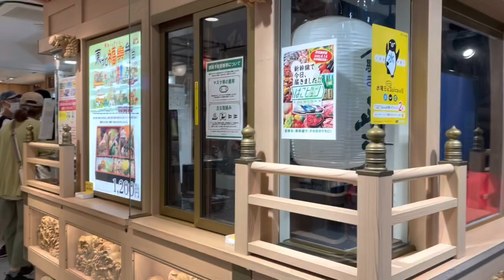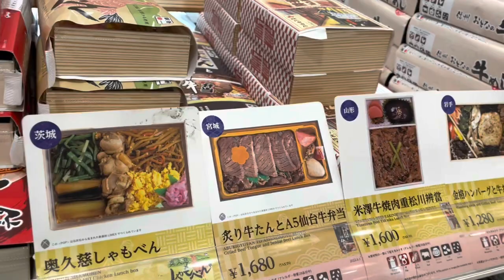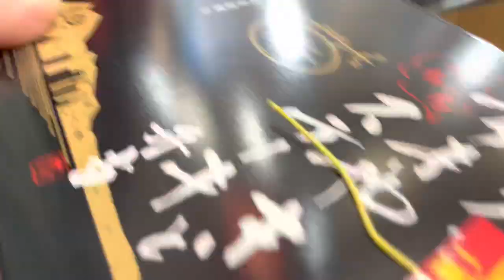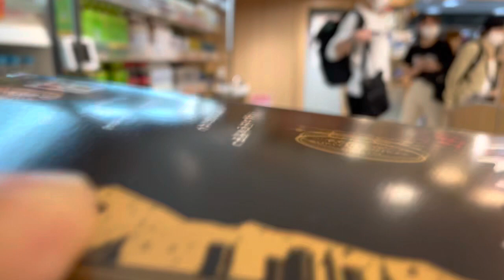Tokyo station travel vlog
Isa sa mga sikat na lunchpack sa Tokyo station